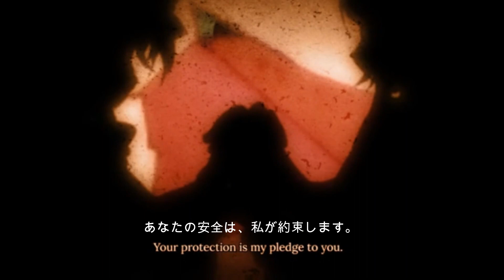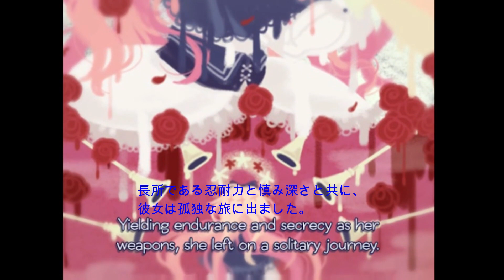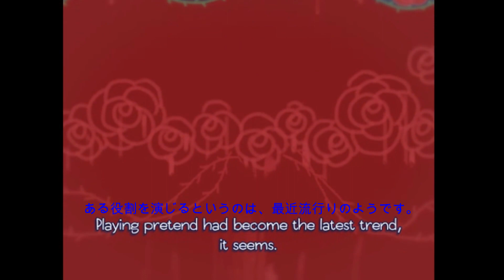Pocket Mirror グダリ実況 #13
Pocket Mirror （ホラーADV）